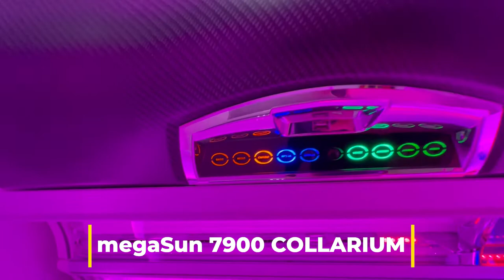Collarium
Collarium Megasun Oronero Solarium COLLAGENE
Abbronzatura e pelle bella.
Il segreto di Collarium è la composizione diella luce, unica nel suo genere che consiste in luce UV e luce rossa.